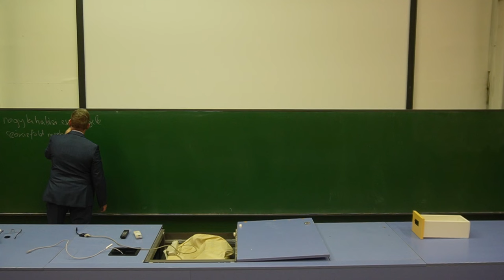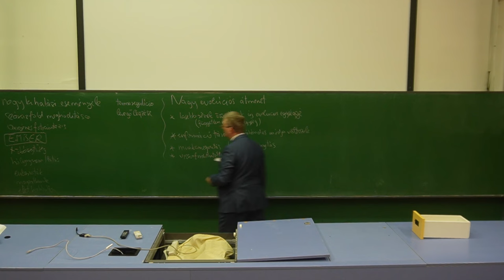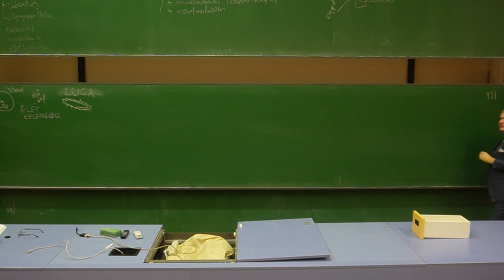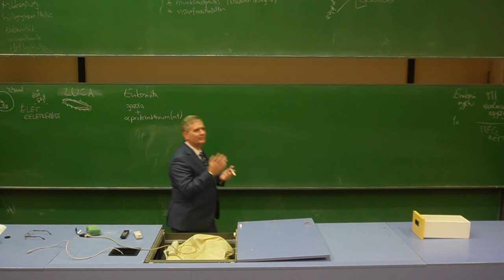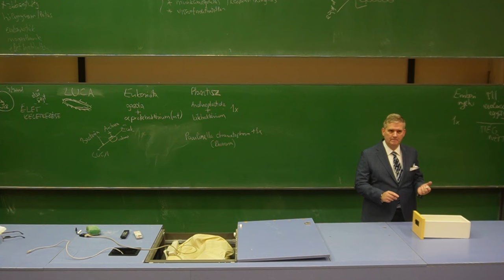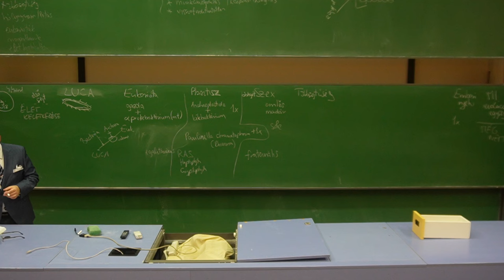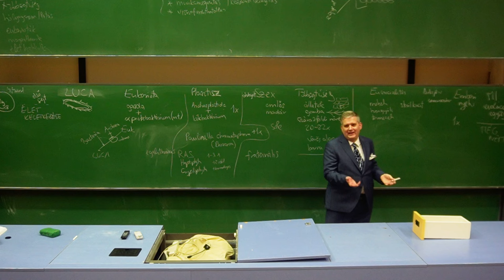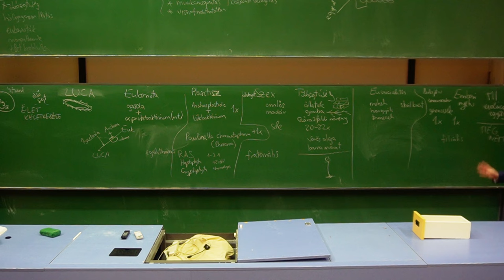Evolúcióbiológia 08 - Az evolúció nagy átmenetei | 2024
Evolúciobiológia előadás 2024 ősz.

00:00 Fontos makroevolúciós újítások (?)
15:41 Evolúció nagy átmenetei
19:11 Nagy evolúciós átmenet folyamata
26:54 Nagy evolúciós átmenetek listája - LUCA
29:30 Mesterséges intelligencia
31:04 Emberi nyelv
36:40 Eukarióták
50:46 Plasztisz
59:19 Obligát szexualitás
1:07:19 Többsejtűség
1:16:52 Euszocialitás
1:24:43 Adaptív immunrendszer
1:27:39 Befejező gondolatok